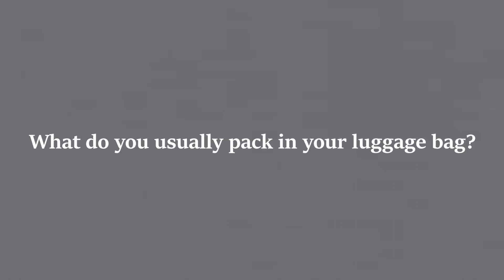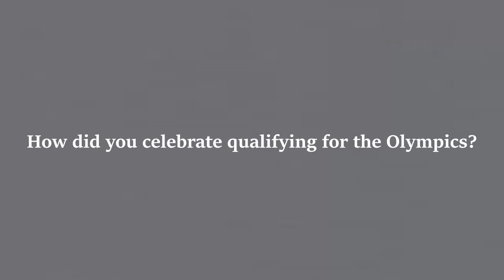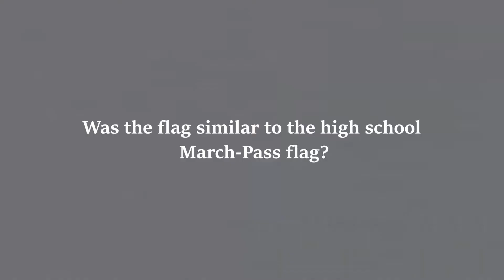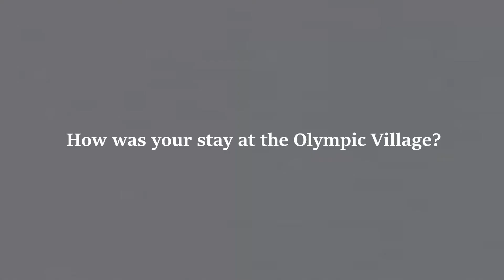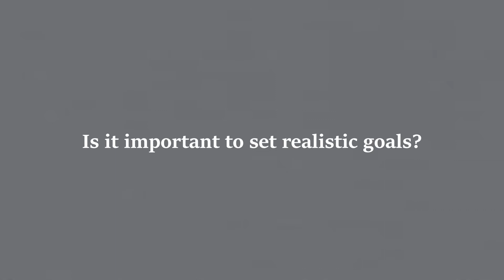A Malaysian in the Winter Olympics.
It was quite some time ago that I was lucky enough to have had the opportunity to interview Malaysia's first Olympic figure skater Julian Yee.
We talked about his experience in the winter Olympics as well as some advice he has for upcoming skaters with the Olympic Dream.